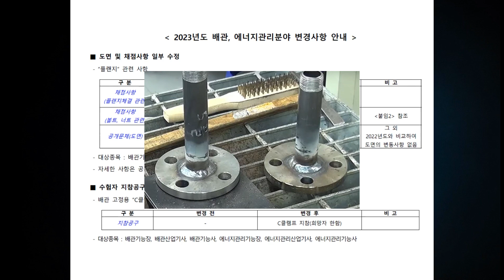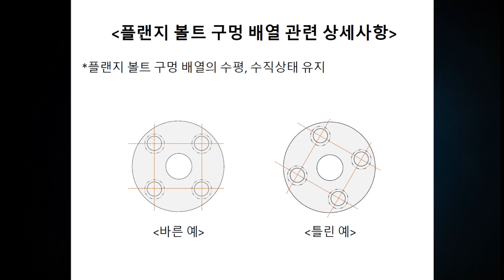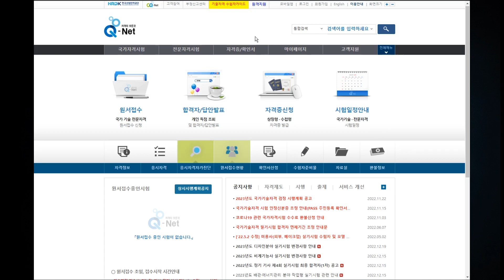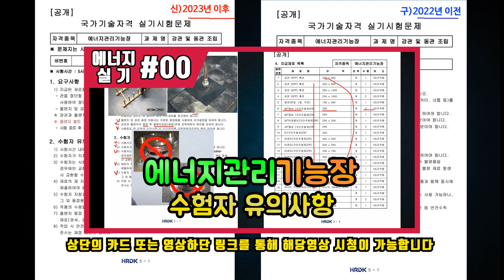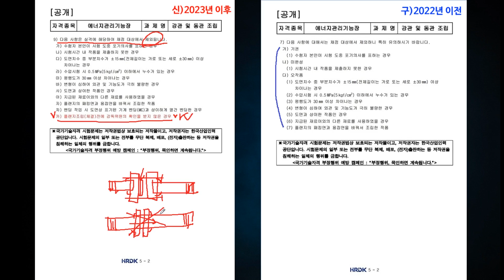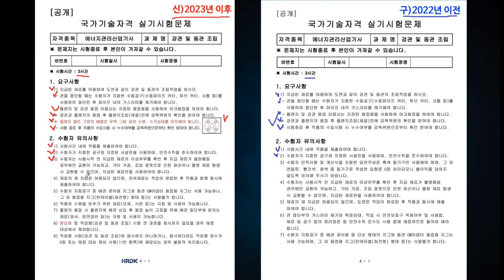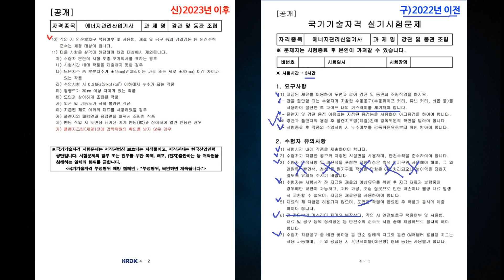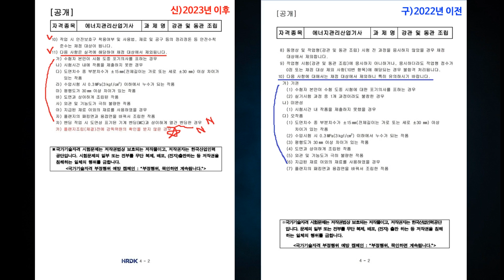2023년 이후 에너지관리기능장 실기, 에너지관리산업기사 실기 작업형 변경사항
후원 및 멤버십 가입  :
(개인적 문의는 받지 않고있으니 질의 응답은 공식카페를 이용해주세요)

▼TimeLine▼
(00:00)2023년 에너지관리분야 변경공지
(06:30)에너지관리기능장/산업기사 공개문제확인
(08:21)에너지관리기능장/산업기사 작업형 도면확인
(09:43)에너지관리기능장 변경사항
(23:48)에너지관리산압기사 변경사항

교사 : 강진규